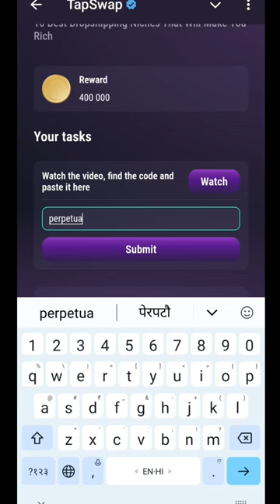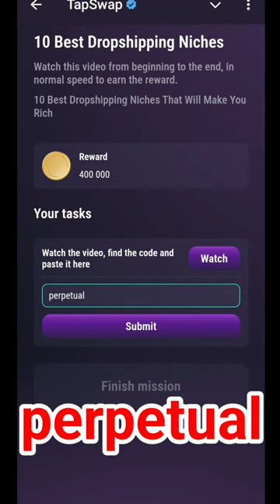10 Best Dropshipping Niches | Tapswap Code | That Will Make You Rich Tapswap Code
10 Best Dropshipping Niches | Tapswap Code |  That Will Make You Rich Tapswap Code